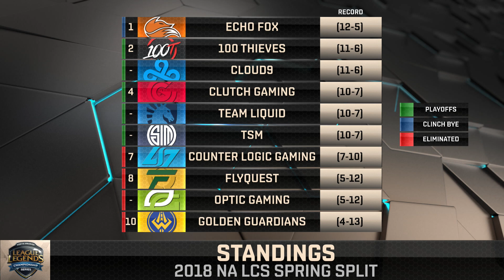NA LCS COUNTDOWN (WEEK 9, DAY 2)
The NA LCS Countdown from week 9, day 2.